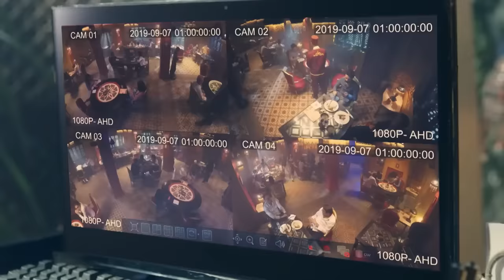حصرياً فيلم الخيانة والجريمة 2024 | فيلم براد شاي | هاني عادل - هبة مجدي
حصرياً فيلم الخيانة والجريمة 2023 | فيلم براد شاي | هاني عادل - هبة مجدي
ـــــــــــــــــــــــــــــــــــــــــــــــــــــــــــــــــــــــــــــــــــــــــــــــــــــــــــــــــــــــــــــــــــــــــــــــ

بطولة
هاني عادل
هبة مجدي
عبير صبري
توني ماهر

النوع: عائلي دراما
تأليف:عمرو محمود ياسين
إخراج: محمد سلامة
كلمات الاغاني : أحمد برئ

ـــــــــــــــــــــــــــــــــــــــــــــــــــــــــــــــــــــــــــــــــــــــــــــــــــــــــــــــــــــــــــــــــــــــــــــــ

مسلسل نصيبي وقسمتك
يتناول العمل قصص مختلفة، تتكون كل قصة من 5 حلقات، وتناقش قضايا المرأة المختلفة في المجتمع والزواج والعمل.

عدد المواسم
( الموسم الأول 2016)
(الموسم الثاني 2018)
(الموسم الثالث 2019)
(الموسم الرابع 2021)